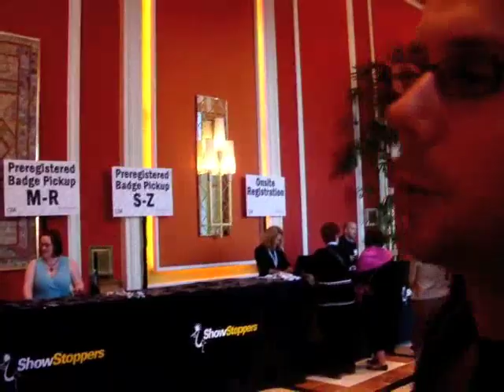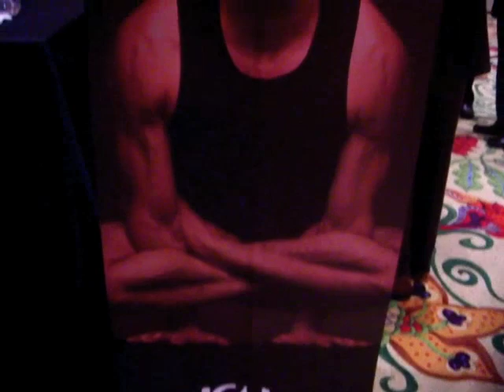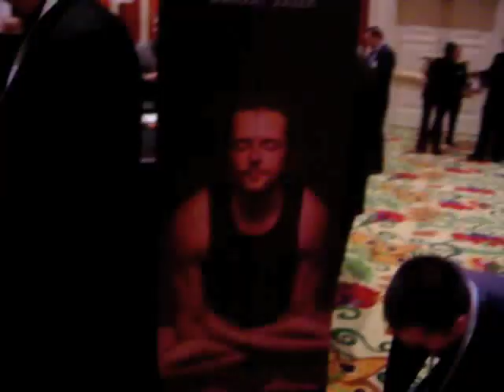CTIA 2008 Showstoppers Part 2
Hands-on with Plantronics new Bluetooth headsets, and all kinds of fun at Showstoppers 2008 in Las Vegas.